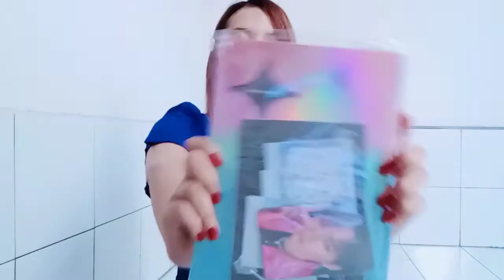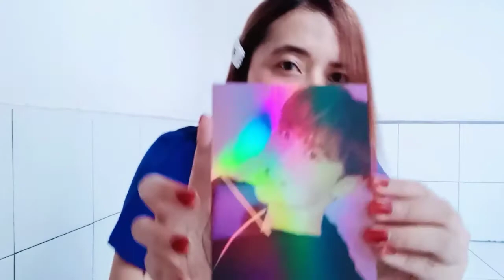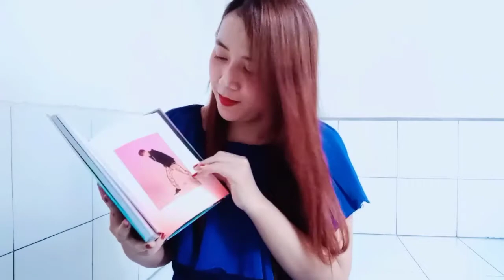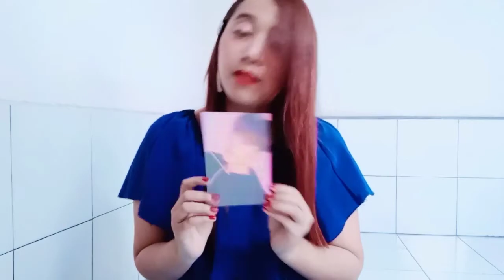Unboxing Album Treasure Chapter 1 Black Version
Unboxing album treasure the first step chapter one black version sangat wow karena ini sangat ku nantikan tidak hanya itu dalam albumnya banyak banget photocardnya, yuk tonton sampai habis ya, selamat menyaksikan, terimakasih!